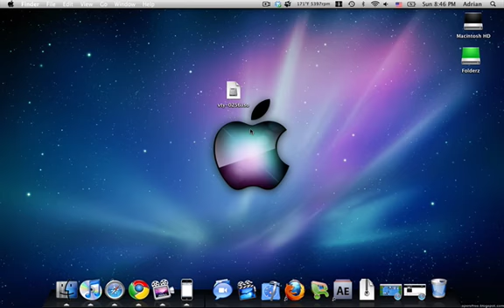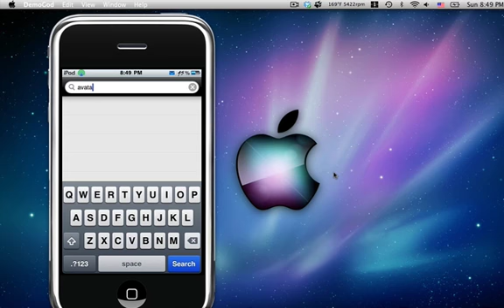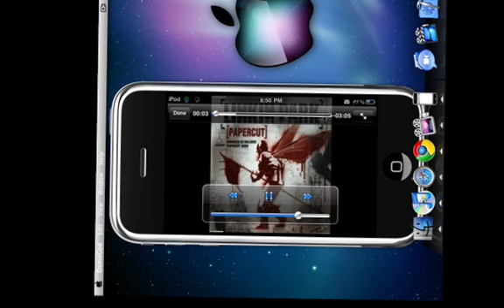*iTunes Hack: Get ANY Song Free!* (This is legal see description)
Most Recent Jailbreak Tutorial & Download!

This application finds videos to stream of the item you selected. Everything is on a hosting website such as youtube. It doesn't actually hack itunes, but it is still very cool.

Step 1: Get fullpreview
Step 2: Double-tap on a song or video in album mode